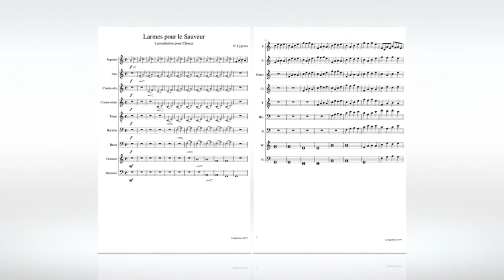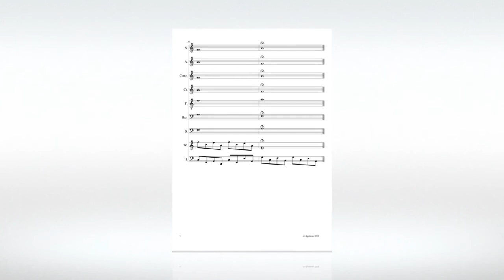N. Lygeros - Larmes pour le Sauveur. (Lamentation pour Choeur), 26/04/2019